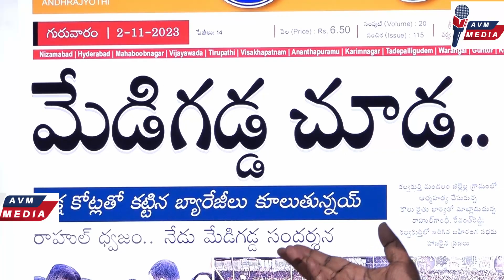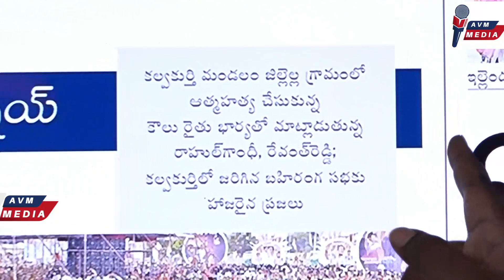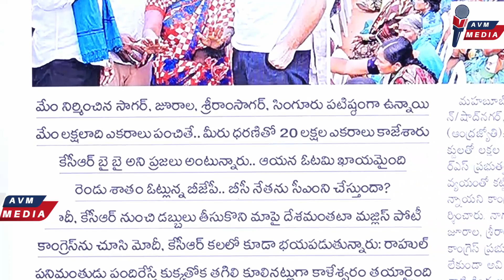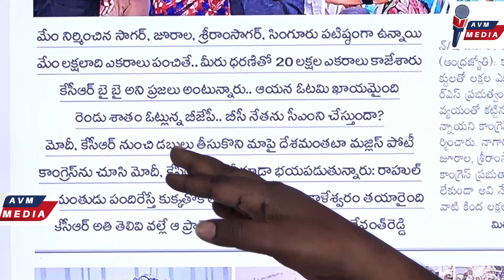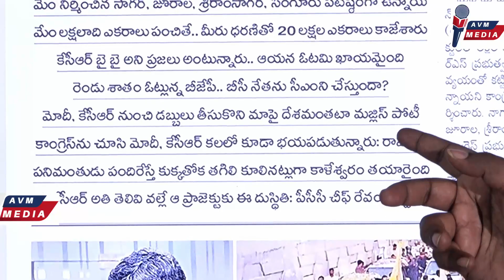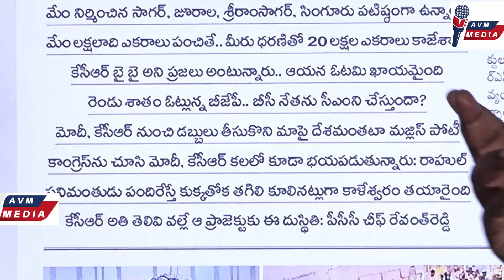కాంగ్రెస్ ను చూసి మోడీ,కేసిఆర్ కలలో కూడా భయపడుతున్నారు! రాహుల్ గాంధీ